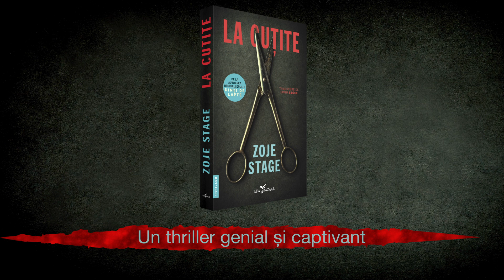booktrailer La cuțite - Zoje Stage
Acasă e acolo unde îți sunt coșmarurile! Un nou thriller de la autoarea bestsellerului Dinți de lapte.

Grace nu este tocmai încântată când mama ei, Jackie, rămasă de curând văduvă, o roagă să o lase să se mute cu ea. Nu au avut niciodată o relație grozavă, iar lui Grace îi place să aibă spațiul ei și doar al ei, mai ales acum, că este blocată în casă în timpul unei pandemii. La o adică însă, are nevoie de ajutor cu ipoteca, după ce și-a pierdut locul de muncă. Poate că mutarea va fi o șansă pentru cele două, mama și fiică, să lege o legătură sufletească – sau, cel puțin, să își dea o mână de ajutor una alteia.

Dar să trăiești cu mama implică anumite provocări. Intențiile bune devin rele la scurt timp după ce Jackie se mută. Vechile răni încep să supureze, în vreme ce altele noi se deschid. Grace are coșmaruri legate de sora ei geamănă cu dizabilități, care a murit când erau copii. La rândul său, Jackie descoperă că Grace escrochează oamenii online, un „hobby” pe care mama îl consideră de neiertat.

Când Jackie își acuză fiica de ceva cumplit, Grace o vede ca pe un act de răzbunare și ajunge să sufere de un soi de nebunie combinată cu insomnia. Pe măsură ce zidurile se strâng, fantomele trecutului lui Grace se ciocnesc de o amenințare nouă, dar familiară: propria mamă.